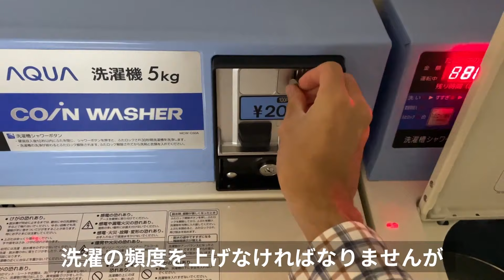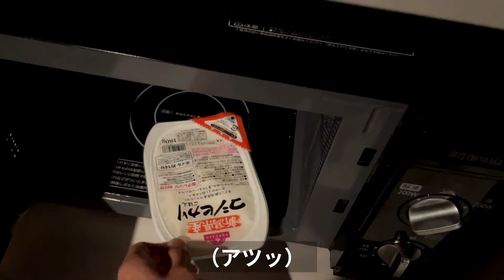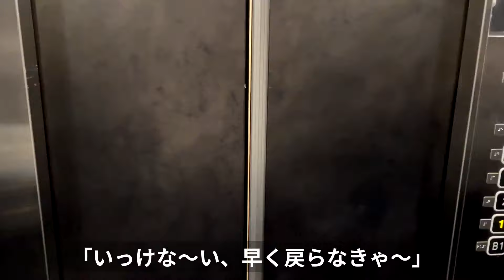24歳・底辺労働者のナイトルーティーン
厳密にいうとナイトルーティンではなさそうですが、検索流入を稼ぎたいのでこのようなタイトルに設定しております。ちゃっかりこの説明欄で「ナイトルーティン」と記述することで、検索者ごとの表記揺れにも対応しようという魂胆です。

毎週金曜日の21:00〜高田馬場でバーのマスターをしております！スタッフは私のみなのでぜひお気軽にどうぞ^ ^
（とはいえお休みの日もあります（汗）出勤状況は公式ラインで告知されますので、下記URLよりLINE登録お願いいたします）